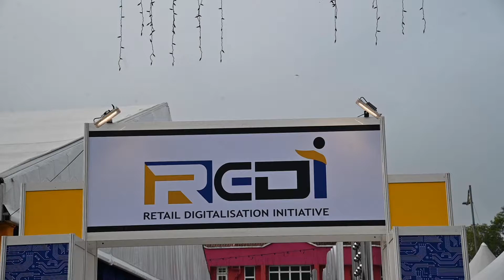PELANCARAN PROGRAM INISIATIF PENDIGITALAN SEKTOR PERUNCITAN (ReDI) PERINGKAT KEBANGSAAN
“MEMACU DIGITALISASI SEKTOR PERUNCITAN LUAR BANDAR SELURUH NEGARA”

BERA, 27 OGOS 2022, SABTU – Telah berlangsung Majlis Pelancaran Program Inisiatif Pendigitalan Sektor Peruncitan (Retail Digitalisation Inisiative) (ReDI) Peringkat Kebangsaan oleh Yang Amat Berhormat Dato’ Sri Ismail Sabri bin Yaakob, Perdana Menteri di Dataran Kerayong, Bera, Pahang.

Pelancaran ReDI Kebangsaan pada hari ini, ianya sangat signifikan dalam memberikan momentum kepada agenda digitalisasi negara terutama untuk pemain industri sektor peruncitan untuk sama-sama mengambil peluang berkongsi kek ekonomi digital yang disediakan kerajaan.

Dalam menyokong pelaksanaan ReDI ini, kerajaan akan memperuntukkan sebanyak RM2 juta inisiatif e-voucher Program Jualan Malaysia ini yang bermula pada 30 Ogos 2022 hingga 31 Disember 2022. E-voucher Program Jualan Malaysia ini boleh di muat turun melalui aplikasi MySales Tracker yang disediakan oleh KPDNHEP.

Pada masa yang sama, kerajaan akan menyalurkan peruntukan sebanyak RM250 ribu bagi melaksanakan pelbagai program sokongan insentif norma baharu kepada 1,800 peniaga dan 2,500 pengguna secara tanpa tunai pada hari ini. Insentif ini diharapkan dapat memberi galakan kepada peniaga dan pengguna untuk menggunakan medium arus perkembangan teknologi semasa.

Untuk makluman, ReDI ini melibatkan kerjasama KPDNHEP bersama Kerajaan Negeri, rakan strategik seperti Bank Negara Malaysia (BNM), Paynet, ShopeePay, GrabPay, Maybank, Touch & Go, Boost dan 152 Pihak Berkuasa Tempatan (PBT) di seluruh negara dengan menyasarkan 15,000 peniaga beralih ke platform digital menjelang tahun 2025.

Turut hadir,  YB Dato Sri Alexander Nanta Linggi-Menteri Perdagangan Dalam Negeri dan Hal Ehwal Pengguna, YBhg Dato’ Sri Mohd Shafiq bin Abdullah-Ketua Pengarah Perkhidmatan Awam, YBhg Datuk Azman bin Mohd Yusof-Ketua Setiausaha KPDNHEP, YB. Dato' Sri Norolazali bin Sulaiman-Pengerusi Jawatankuasa Kerja Raya, Pengangkutan dan Kesihatan Negeri Pahang, YH Dato’ Zaman Azam bin Mohamat Sarif-Pegawai Daerah Bera merangkap YDP Majlis Daerah Bera serta Pegawai Pegawai Kementerian.